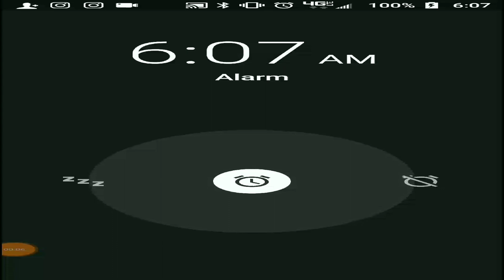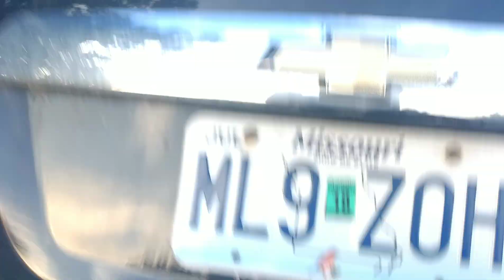Using trail cam pictures to pick a treestand location￼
VLOG: 8/11/18 We're counting down the days to the start of the 2018-19 Archery Season. We still have a ton of work to do. Our first priority is to pick a tree and trim some shooting lanes with enough time to allow this spot to settle before season.

We have this very nice solid shooter 8pt along with a bigger body buck he's running with. Unfortunately this older buck didn't come all the way in to let us to get a sneak peak at his rack.

Recommended and Approved Gear!

FISHING GEAR:
SHIMANO 20 SLX DC 70XG Right
Abu Garcia Black Max Combo
Megabass MAGDRAFT 6inch Silver SHAD
Fishing Tackle Backpack
Fishing Rod Carrier Fishing Tool Storage

Kayak Accessories
Mesh Boat Trash Bag
GoPro & All Action Cameras Boat Mount
Rod Holder
Lowrance Hook Reveal 5 Inch Fish Finders
Rack Roof Top Carrier for Kayak

Camping Gear:
4 Person Easy Pop Up Tent
Sleeping Bag,3-4 Seasons Warm
Therm-a-Rest Trail Camping Sleep Mat
G2 Foldable 4lbs Camping Cot
30-Can Large Lunch Bag Travel Cooler

Backpacks and Sling Bags:
5.11 RUSH MOAB 10 Tactical Sling Bag
LA Police Gear Atlas 72 Hour Tactical Backpack
SHANGRI-LA Tactical Range Bag
5.11 Rush100
LA Police Gear Atlas 12 Hour

Archery and Optics
CenterPoint Archery Sniper Elite 385
Vortex Optics Impact Laser Rangefinders
GardePro E6 Trail Camera WiFi Game Camera
Wildgame Innovations Trail Pad
Vortex Optics Diamondback HD Binoculars

CAMERA GEAR:
Canon VIXIA HF G50 4K30P Camcorder
GoPro HERO10 Black
Sony HDRCX675
Movavi Video Editor Plus 2022